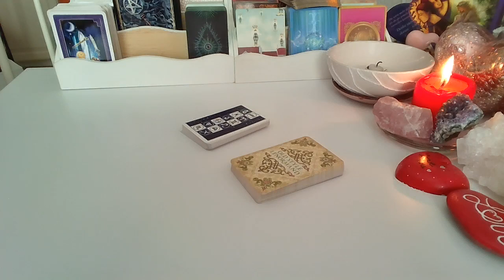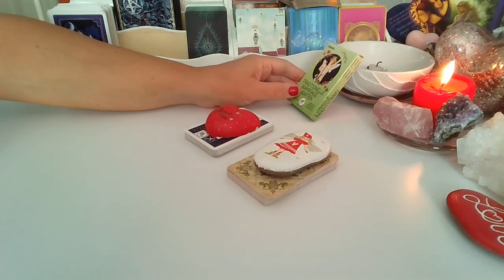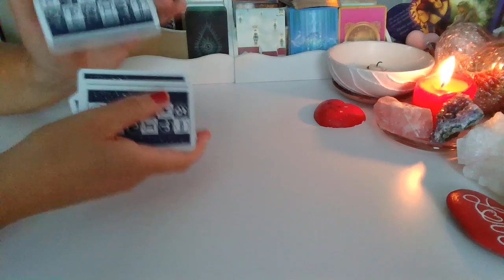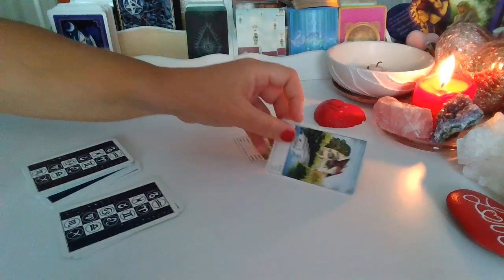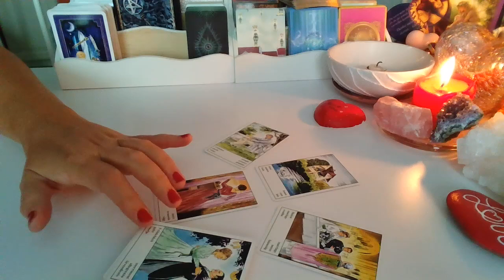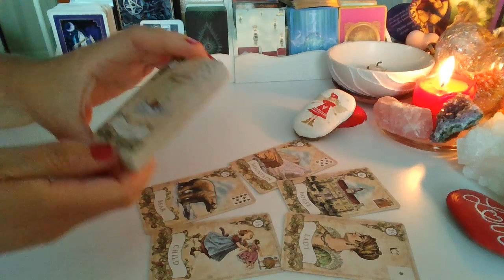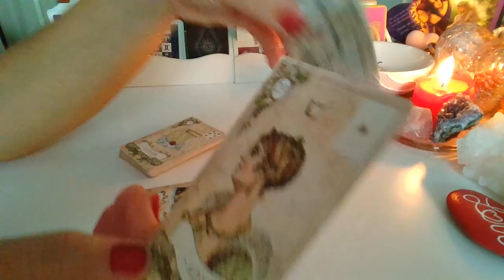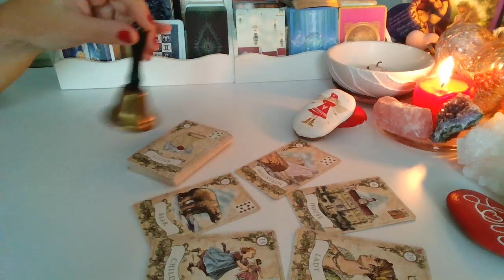ORAKEL❤️CO ON/ONA TERAZ ROBI?❤️Karty CYGANSKIE i LENORMANDA❤️wybierz talie❤️wrozby